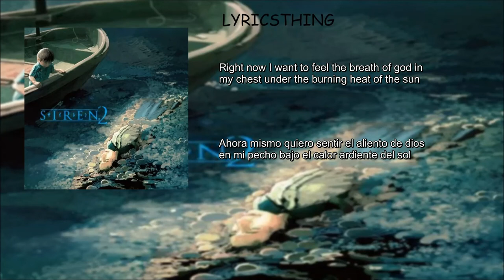Forbidden Siren 2 - Azteca Queen [Sub Español + English]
Azteca Queen
Videojuego: Forbidden Siren 2
Traducción: LyricsThing